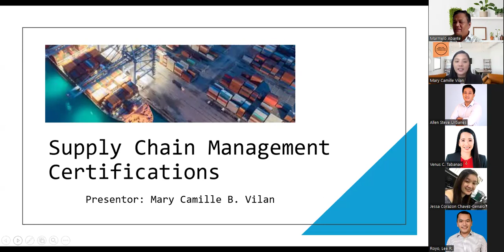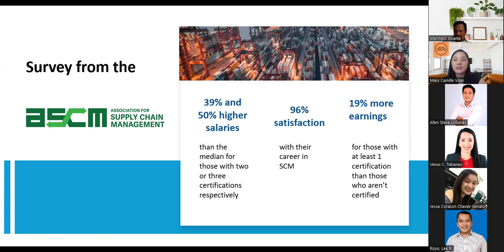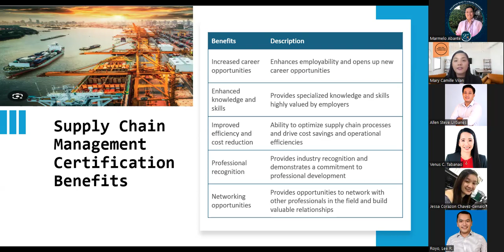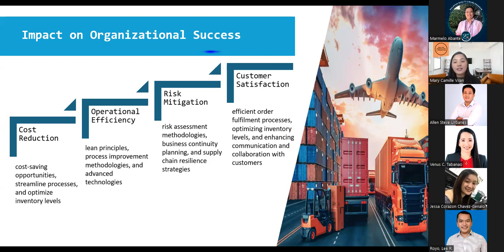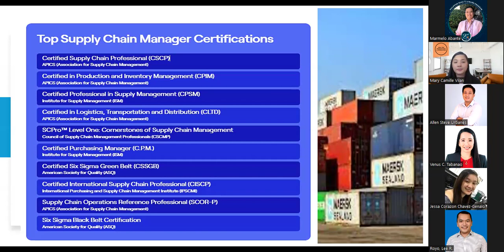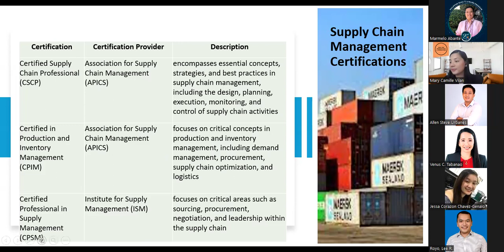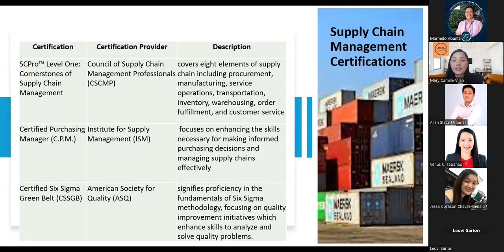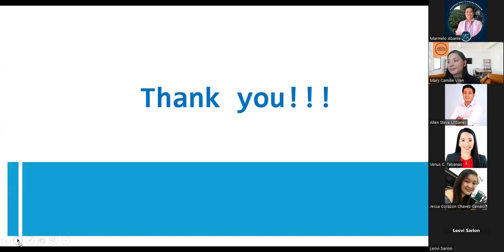Supply Chain Management Certifications